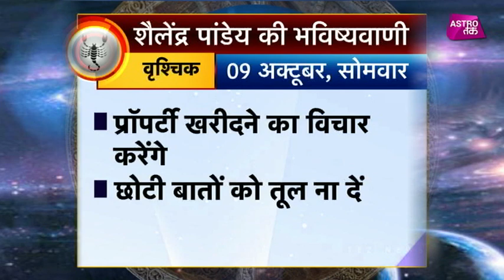वृश्चिक राशि का राशिफल | 09th Oct 2017| Pandit Shailendra Pandey | Astro Tak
शैलेंद्र पांडेय की भविष्यवाणी- सिर्फ एक मिनट में वृश्चिक राशि वालों के पूरे दिन का हाल और एक ऐसा उपाय जिससे दिन बन जाएगा कमाल